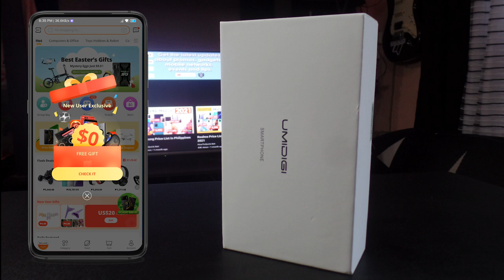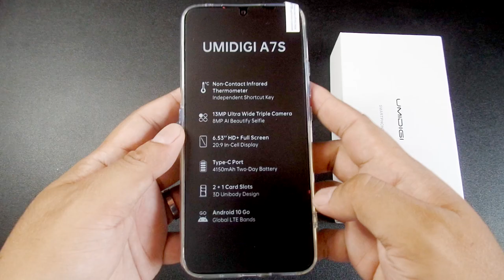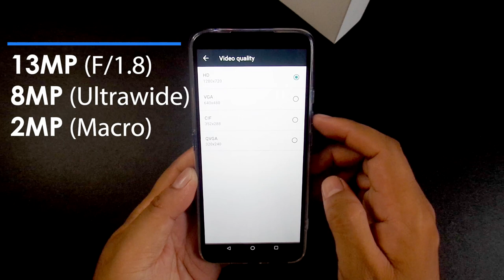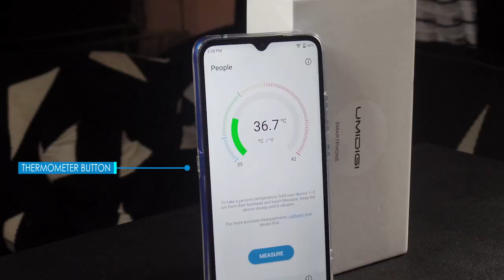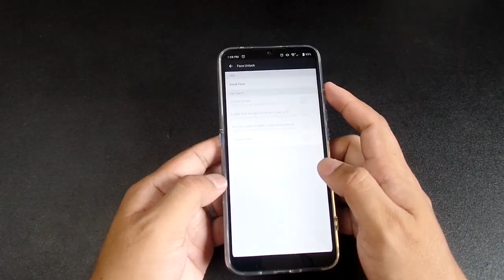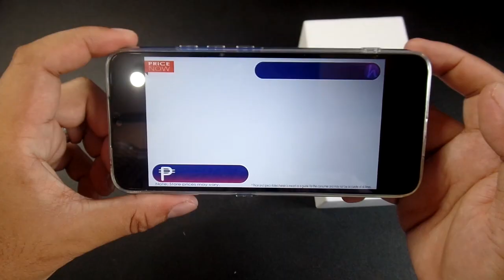Umidigi A7s Unboxing, Specs and Features Review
Umidigi A7S - Unboxing, Price, Specs and Features Review (Philippines)

1. Infrared Temperature Sensor (world's first AI thermometer)
2. AI Ultra wide Quad Camera:
-13MP（Primary Camera）+8MP(Ultra Wide Angle Camera，  FOV 120°)+2MP（Depth Camera）
-Features: Ultra wide-angle mode, Portrait mode, Ultra wide-angle edge distortion correction, Dual LED flash, Face recognition
-Front Camera: 8MP （Features: AI Beautify, Face recognition, Selfie countdown）
3. 4150mAh Battery-standby
4. 3D Unibody design
5. AI Face unlock
6. Global Bands, dual SIM+ Micro-SD card slot,
7. 6.53 inch Waterdrop Full Display